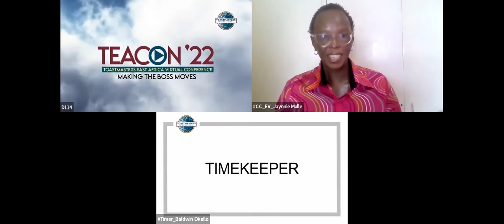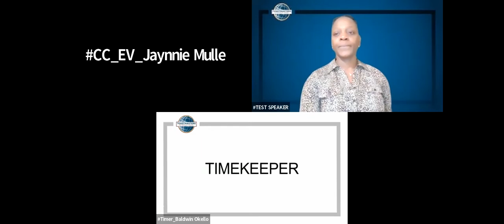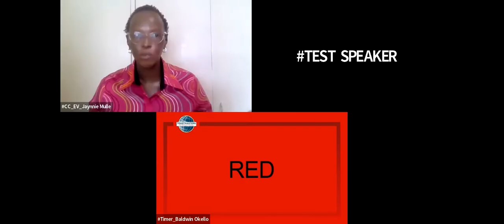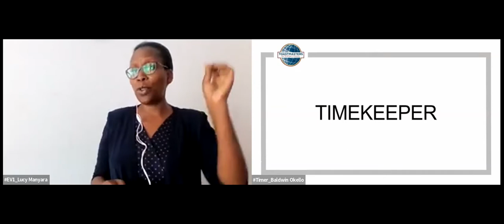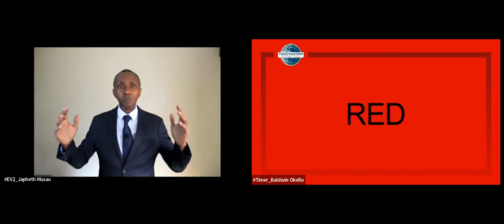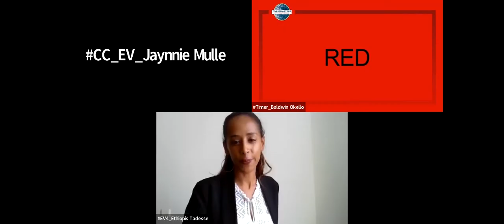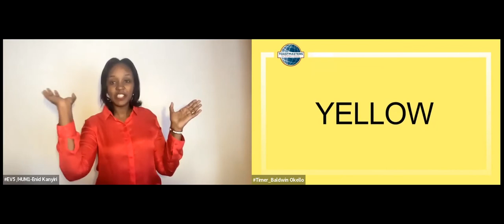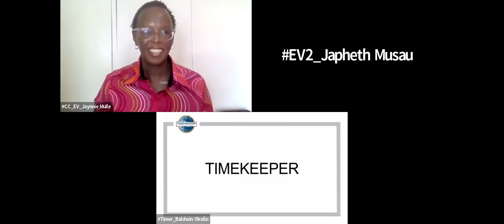Evaluation Speech Contest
To quote the Harvard Business Review, "How to give people feedback is one of the hottest topics in business today."

Watch the Evaluation Speech Contest for a chance to make FEEDBACK your superpower as you make _the_ boss moves.